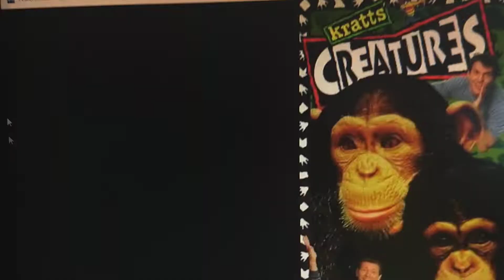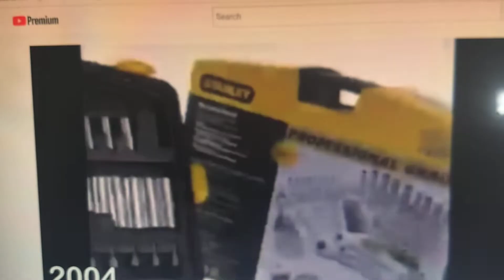PBS Kids Kratts' Creatures Funding Credits HDTV (January 6th, 2003-March 26th, 2004)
Taken before a January 2nd, 2004 WQEX 16 Pittsburgh airing of Episode 3 of Season 1 on Kratts' Creatures.